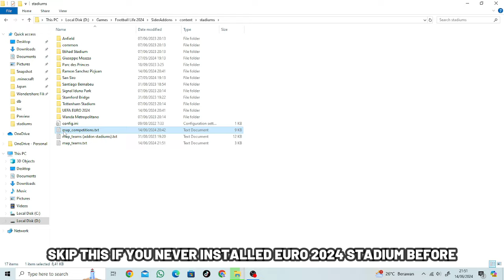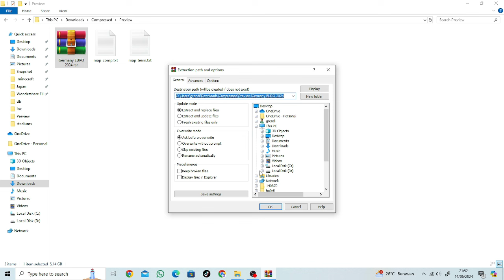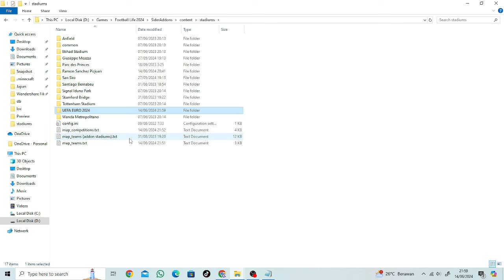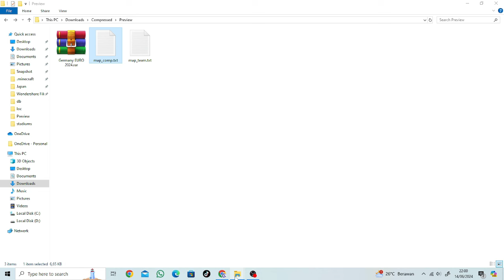PES 2021 & Football Life 2024 - UEFA EURO 2024 Stadiums & Banner | All 10 Stadiums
► Features
All 10 Authentic EURO 2024 Stadium
Update Banner Texture
Update Middle Adboard Texture

► Notes
Delete EURO 2024 Stadium Before you install this update
There's some flickering on Frankfurt, Stuttgart and Cologne
Size 5.1gb

► Credits & Thanks To : Marlon Anthony - papijonnnn, Seven7, captain8lunt - anarki_frost, pmalulu23, Game48 - Trevor Sports and piospi

► Music Credits

Timestamp
00:00 - 01:48 Allianz Arena - Munich
01:48 - 03:29 Commerz-bank Arena - Frankfurt
03:29 - 05:00 Mercedes Benz Arena - Stuttgart
05:00 - 06:37 Merkur-Spiel Arena - Dusseldorf
06:37 - 08:16 Olimpiastadion Berlin - Berlin
08:16 - 09:59 Red Bull Arena - Leipzig
09:59 - 11:34 RheinEnergieStadion- Cologne
11:34 - 13:10 Signal Iduna Park - Dortmund
13:10 - 14:47 VELTINS Arena - Gelsenkirchen
14:47 - 16:24 Volksparkstadion - Hamburg
16:24 - 19:27 How To Install